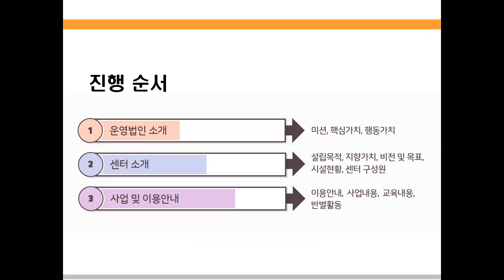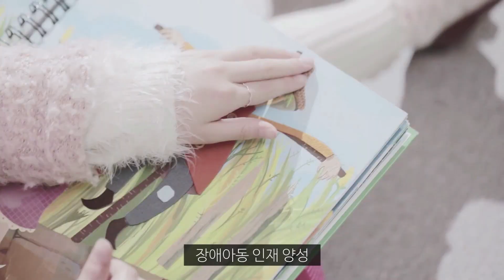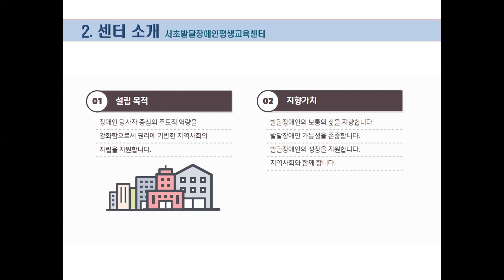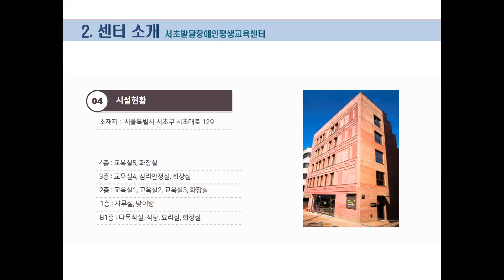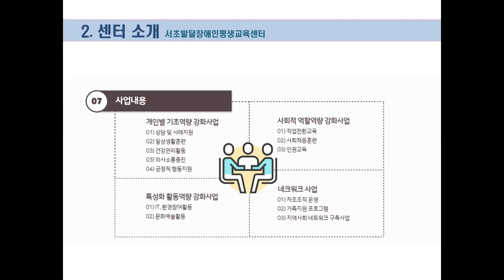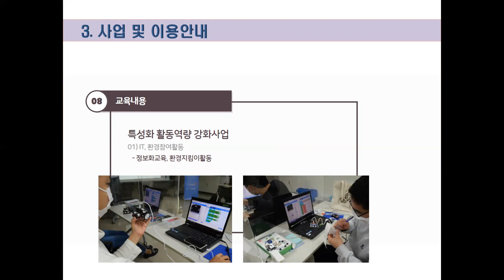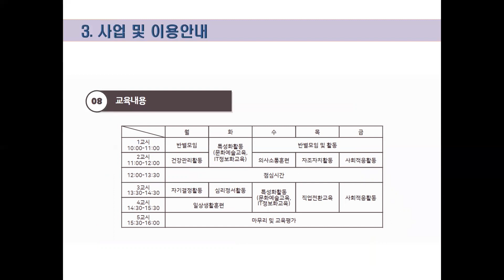[하트-하트재단] 2021년 서초발달장애인 평생교육센터 사업설명회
하트-하트재단은 설립 이후부터 지속적으로 전개해온 발달장애인 지원사업의 전문성과 경험을 바탕으로 ‘서초발달장애인평생교육센터’를 서초구로부터 위탁, 운영하게 되었습니다.

2021년 8월 30일 개소를 앞두고 있는 서초발달장애인평생교육센터의 사업 설명회 자료를 공유하오니, 발달장애인과 가족들의 많은 관심과 이용을 바랍니다.

앞으로 하트-하트재단은 서초발달장애인평생교육센터가 발달장애인의 건강한 성장과 자립을 지원하는 대표 기관이 될 수 있도록 최선을 다하겠습니다.